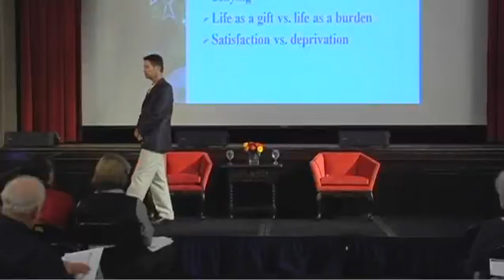Ce rol are recunostinta si ce se schimba cand o integram in viata noastra?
Robert Emmons, profesor de psihologie la Universitatea din California, vorbeste despre cum recunostinta are puterea de a vindeca, energiza si de a ne schimba vietile si despre ce inseamna sa fii recunoscator cu adevarat.